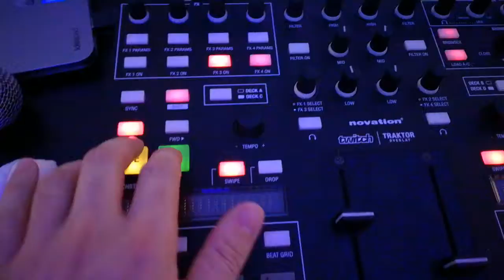Nunta cu Dj Maramures | Perla Sighetu Marmatiei || Mario Dunca | Prezentator